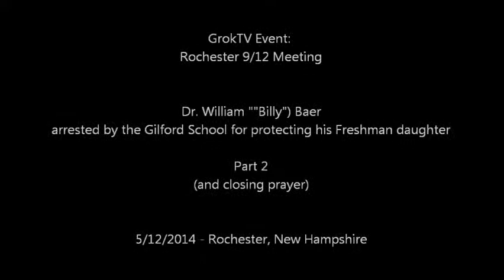Roch912 Billy Baer Part 2